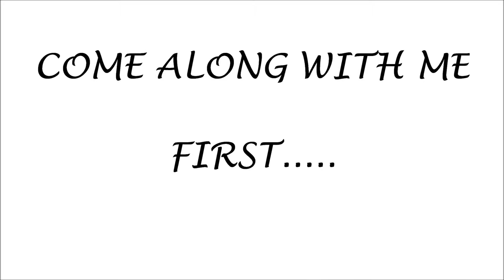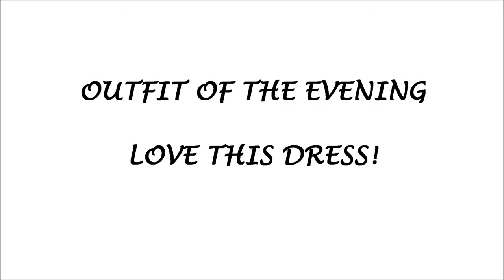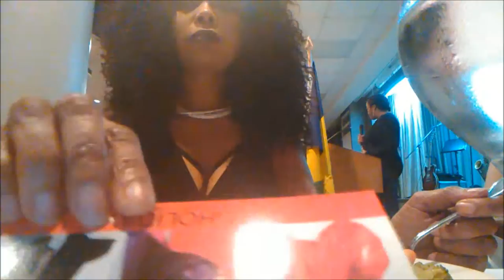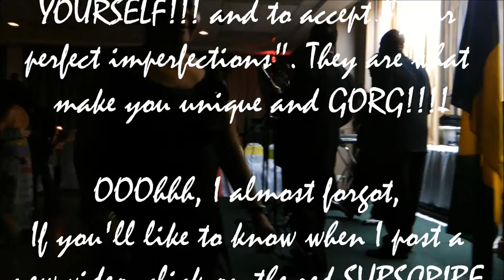GRWM + OUTFIT (VLOG) - GALA EVENT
Hi everyone! Join me in celebrating my country's birthday. This video is full of fun, food and Caribbean music. I met some wonderful and interesting people. The food was great and the band was incredibly great! Hope you enjoy this time with me. Give the video a thumbs up if you enjoyed some parts or all of it ;).